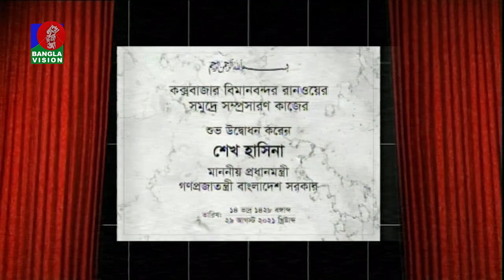দক্ষিণ পূর্ব এশিয়ায় বিমান চলাচলের কেন্দ্রবিন্দু হবে বাংলাদেশ : প্রধানমন্ত্রী BanglaVision News